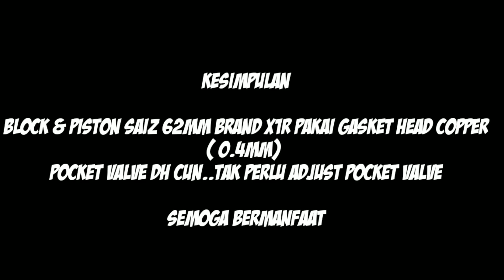LC135 CHECK VALVE TO PISTON CLEARANCE | BLOCK 62MM X1R + CAMSHAFT CMST2 + HEAD CMS 19/22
Welcome to DaGreatz Empire

Video simple check piston to valve clearance. Kaedah plastesin/ tanah liat

Try dekat block62mm brand X1R
Head CMS 19/22
Camshaft CmsT2

Semoga bermanfaat